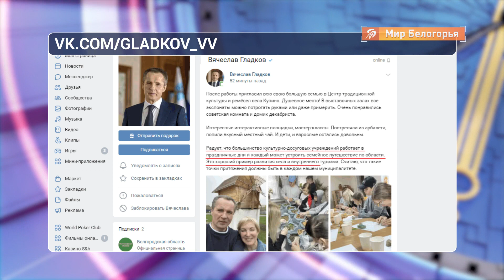Вячеслав Гладков с семьёй посетил Центр традиционной культуры и ремёсел в селе Купино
После диорамы Вячеслав Гладков с семьей отправился в Центр традиционной культуры и ремёсел села Купино Шебекинского округа.
На своей странице «Вконтакте» он назвал его душевным местом, где экспонаты  можно потрогать руками или даже примерить.

Руководитель области отметил, что его радует работа культурно-досуговых учреждений в праздничные дни. Есть куда поехать с семьей. А это хороший пример развития села и внутреннего туризма.